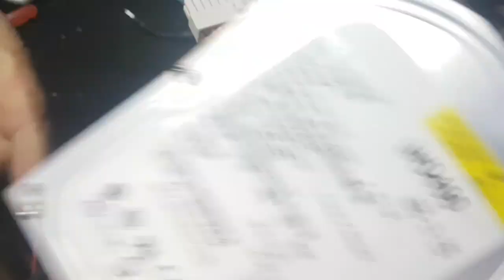لا ترمي علبة التغدية الخاصة بالحاسوب power supply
طريقة الاستفادة من علبة التغدية الخاصةبالحاسوب لتشغيل العديد من الاشياء  power supply